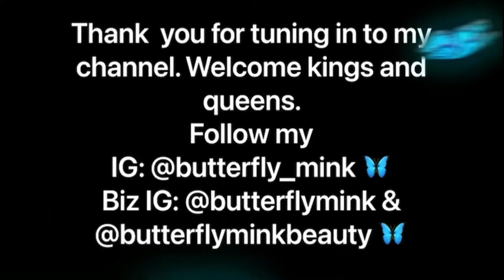Road Medz With My Kings - Yardie style